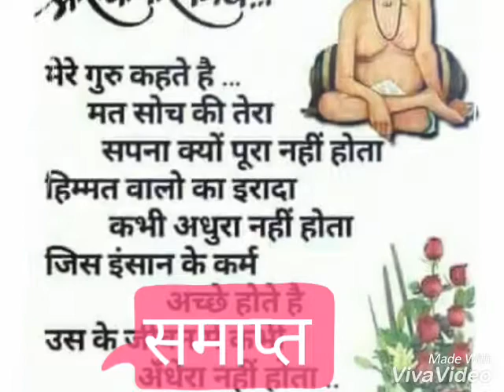L F N School dhanraj Gavali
Dhanraj gavali